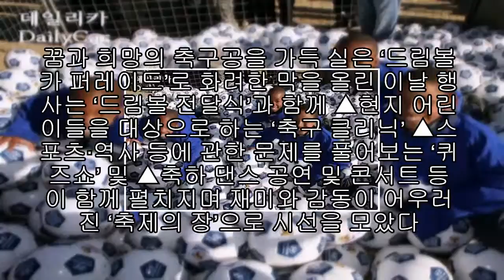현대차, ′아프리카 드림볼 로드 투어′ 본격화 |카24/7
FIFA 공식 스폰서 현대자동차는 16일(현지시간) 남아공 소웨토의 몰레츠사네 스포츠 콤플렉스에서 ‘100만개의 축구공! 아프리카 드림볼 프로젝트 로드 투어’ 행사를 개최하고, 아프리카 지역에서의 본격적인 ‘드림볼 기부 프로젝트’를 시작했다.

꿈과 희망의 축구공을 가득 실은 ‘드림볼 카 퍼레이드’로 화려한 막을 올린 이날 행사는 ‘드림볼 전달식’과 함께 ▲현지 어린이들을 대상으로 하는 ‘축구 클리닉’ ▲스포츠·역사 등에 관한 문제를 풀어보는 ‘퀴즈쇼’ 및 ▲축하 댄스 공연 및 콘서트 등이 함께 펼치지며 재미와 감동이 어우러진 ‘축제의 장’으로 시선을 모았다.

현대차는 16일 남아공을 시작으로 오는 31일까지 총 18일 동안 나이지리아, 가나, 모로코, 알제리, 이집트 등 아프리카 주요 6개국에서 드림볼 로드 투어를 진행하면서, 전세계 각 지역에서 모인 드림볼을 현지 빈곤 아동 및 청소년들에게 전달할 계획이다.

이번 ‘드림볼 로드 투어’의 생생한 감동과 다양한 에피소드들은 오는 8~9월 내셔널 지오그래픽 채널(NGC)을 통해 다큐멘터리로 제작, 유럽 및 아시아 지역 시청자들을 찾아갈 예정이다.